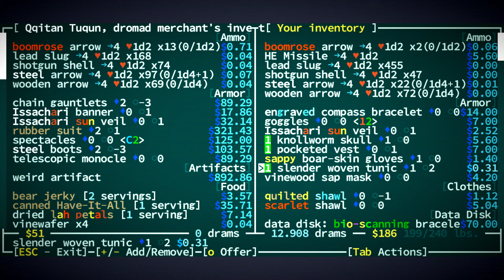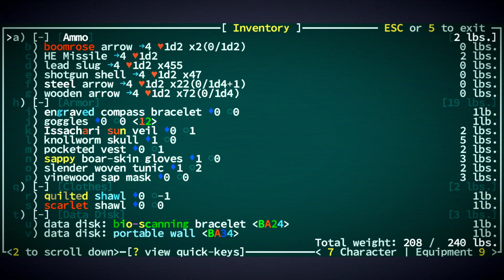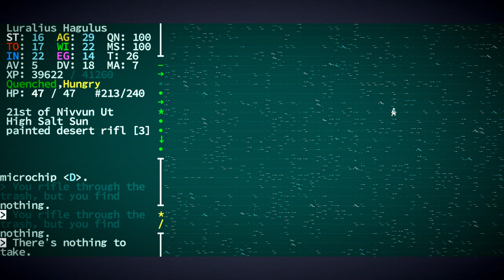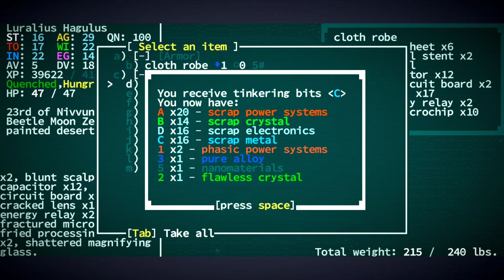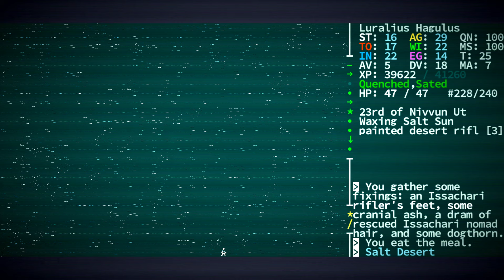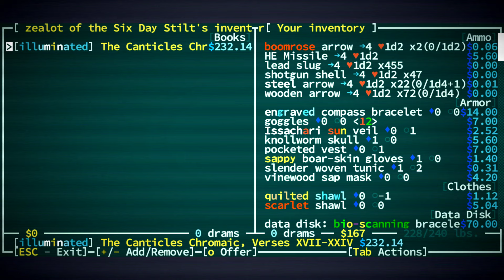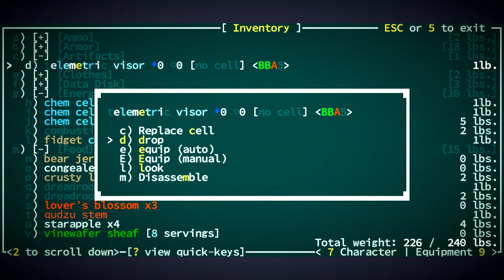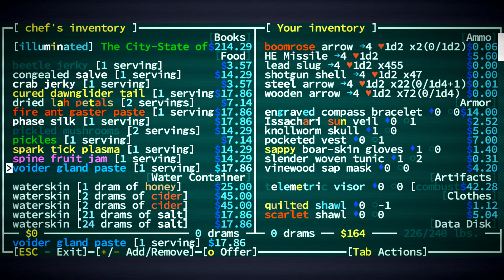Caves of Qud -- Episode 21: The Six Day Stilt -- Eunuch Sniper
Let's Play of Caves of Qud: Eunuch Sniper (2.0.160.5 Beta)
Episode 21: The Six Day Stilt

A journey northward through the salt marshes to the Six Day Stilt! What interesting pilgrims and preachers shall we find there?...